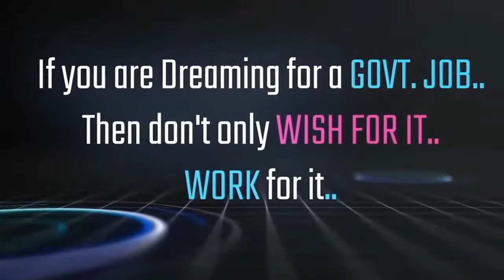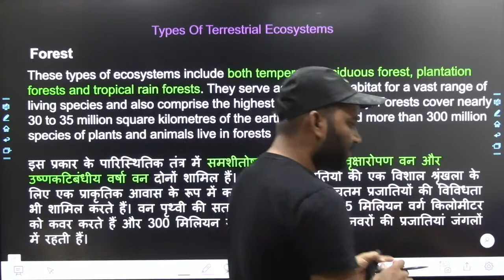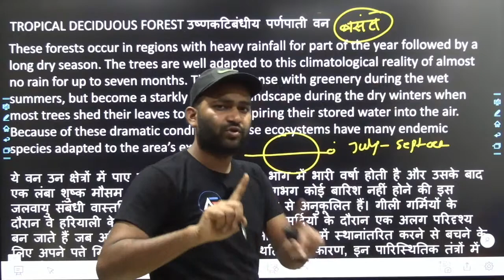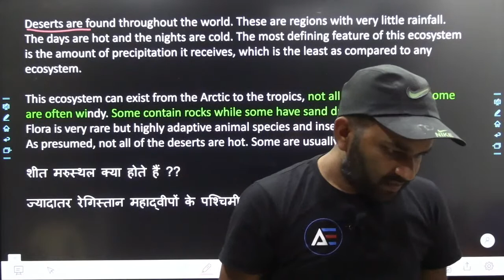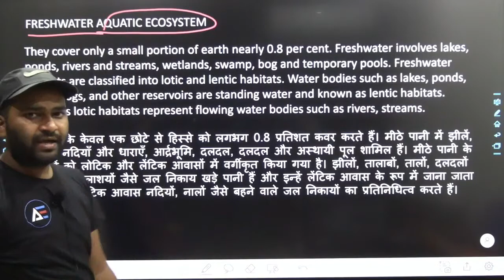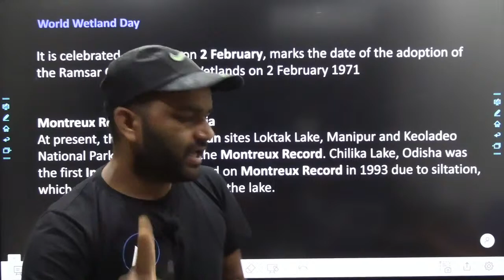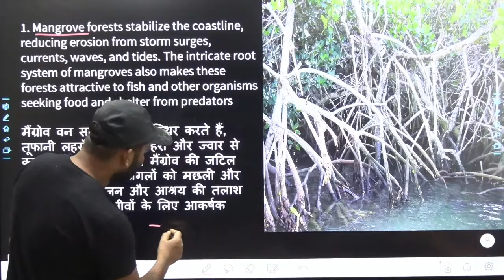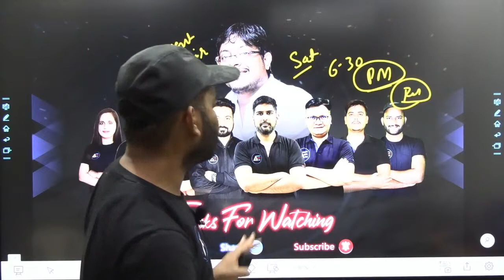Ecosystem & Biome (पारिस्थितिक तंत्र एवं बायोम) By Tarun Sir | Advait Education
Description - In this video we'll provide basic concept of biome and types of biome, food chain, ecosystem, types of forest, ramsar convention etc through MCQs. This topic is important for SSC, UPSC, State PSC, RRB, RRB NTPC, Railway, and other government Exams.
1.By providing Motivational thoughts with our AdvaitEducationThoughts series,
2.Covering important events with AdvaitEducationAajkaGyan series.
3. Sharing general knowledge with AdvaitEducationStaticGK series, 4.Covering current affairs with AdvaitEducationCurrentAffairs series
5. By running quizzes with AdvaitEducationQuiz.